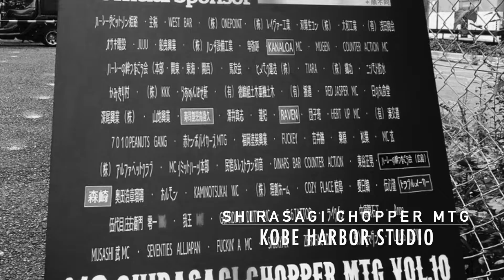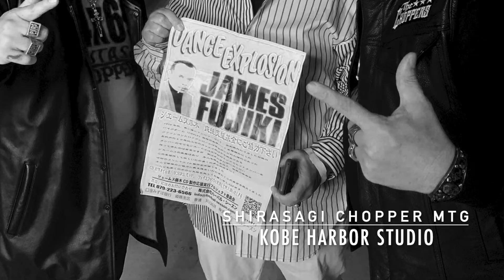[CHOPPERS TV ]20201018KOBE HARBOP STUDIO SIRASAGI CHOPPER MTG IPPUTASAI 10th ANNIVERSARY HASH BOLL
20201018KOBE HARBOR STUDIO  SIRASAGI CHOPPER MTG IPPUTASAI 10th ANNIVERSARY